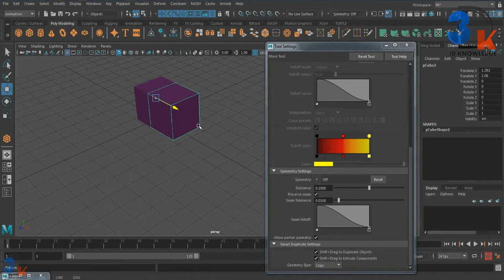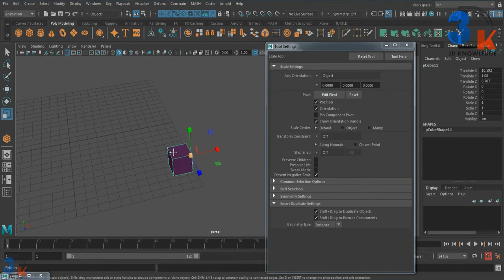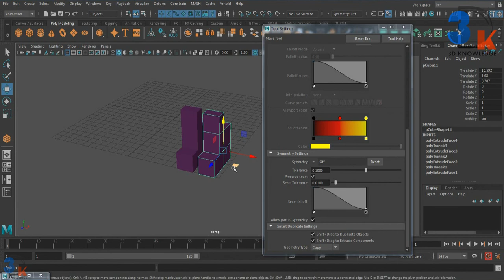Maya Step Snap | How To Duplicate Object In Maya | Maya Smart Duplicate | Maya Smart Extrude Setting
in this video you will learn maya step snap,  Smart Duplicate, Smart Extrude Setting and many more command so friend enjoy learn